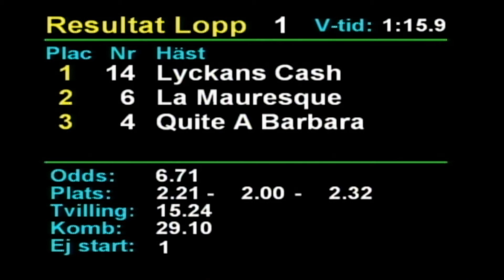2021 12 28 Romme Lopp 1